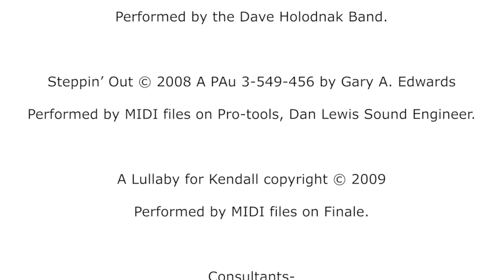Music Creation and Marketing Intro Week 01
This is the first of 8 episodes of Music Creation and Marketing Week 01. In this episode I describe the class and give songwriting tips in general.